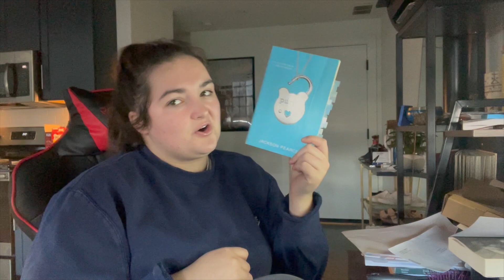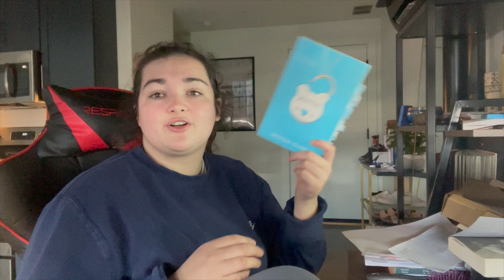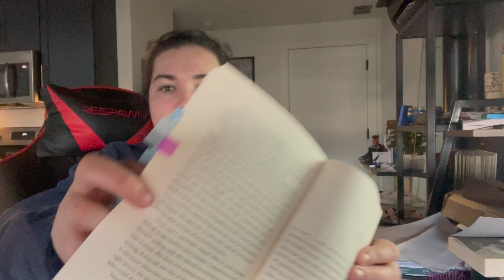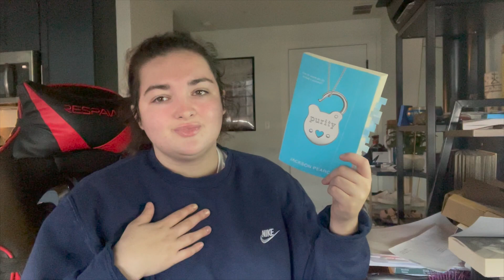so PURE *Book Review*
Purity is a contemporary fiction book that I bought at a dollar tree years ago for a dollar and while I thought it would suck, it actually turned out to be a good book about a father daughter relationship.

Tell me what you thought of the book and let me know your opinions down below!